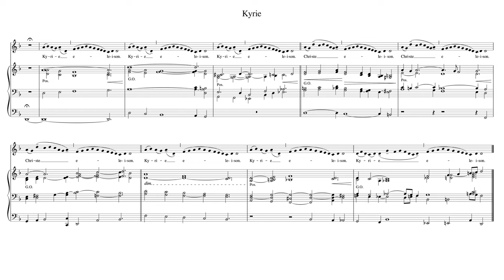Missa XI "Orbis factor" - Kyrie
Kíséret: Harmath Dénes